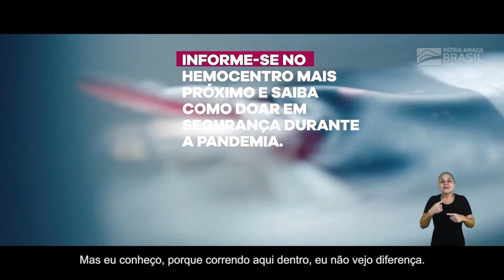Quais os caminhos a serem seguidos pela Federação Baiana de Futebol?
O programa Adrenalina de hoje conversa com o Presidente do Esporte Clube Primeiro Passo, Ederlane Amorim, que é pré candidato a Presidência da Federação Baiana de Futebol. Participe do programa enviando suas perguntas, interaja conosco. Siga a Tv Jequié Oficial no Instagram e curta nossa página no Facebook.